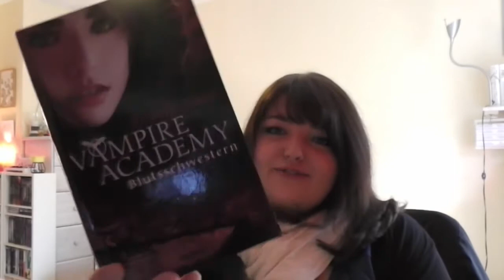[Buchvorstellung] Blutsschwestern (Vampire Academy #1) - Richelle Mead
Kurzbeschreibung:
Die Vampire Academy ist eine Schule für junge Vampire und ihre Beschützer. Auch die siebzehnjährige Rose -- halb Mensch, halb Vampir -- wird hier zur Wächterin ausgebildet. Sie hofft, eines Tages ihrer besten Freundin Lissa zur Seite stehen zu können, der letzten Überlebenden der Vampirfamilie Dragomir. Seit Lissas Eltern bei einem Autounfall den Tod fanden, besteht zwischen Rose und Lissa eine besondere Verbindung. Kurz darauf kommt es zu einer Reihe merkwürdiger Vorfälle. Irgendjemand scheint es auf Lissas Leben abgesehen zu haben. Der Einzige, dem sich Rose anvertrauen kann, ist der gut aussehende Wächter Dimitri, der ihr Nachhilfestunden geben soll ...

Link zum Buch: